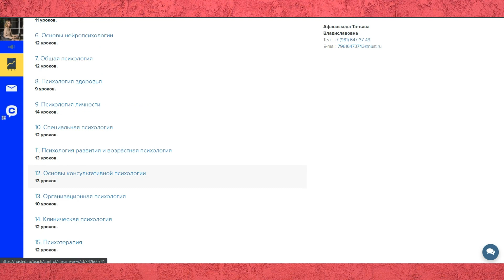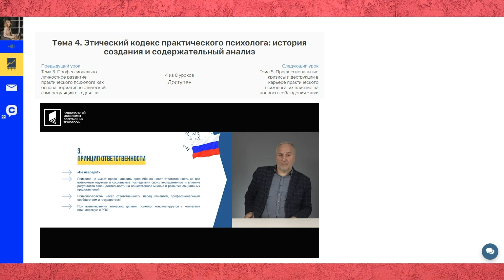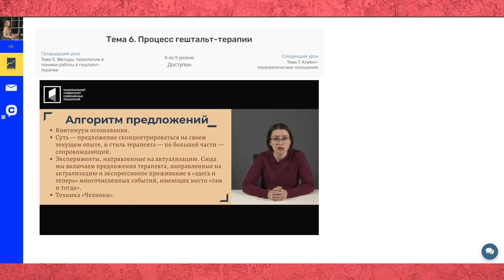ПИКСИ НА НОЖКЕ- самая востребованная стрижка в салонах красоты г. Москвы.